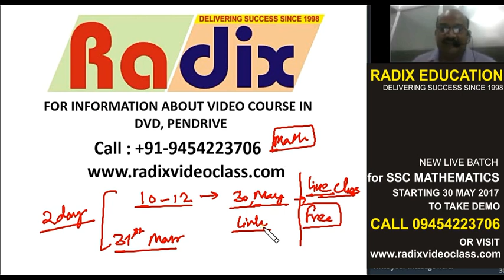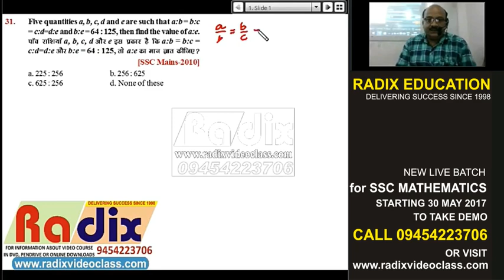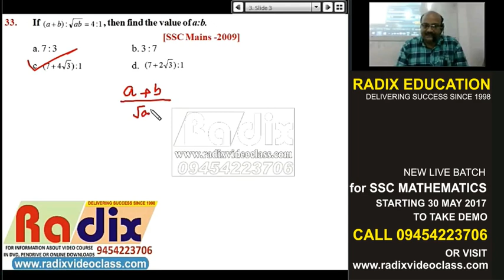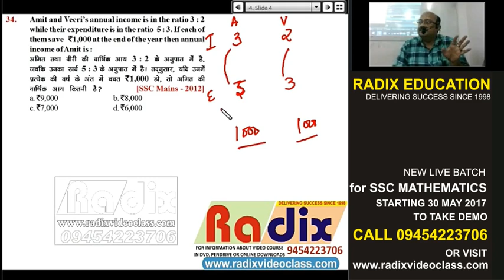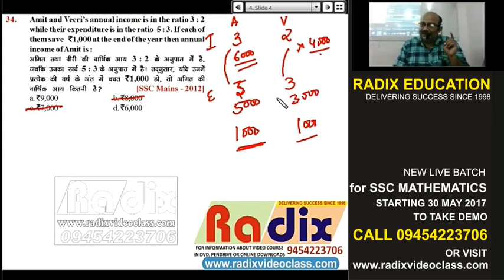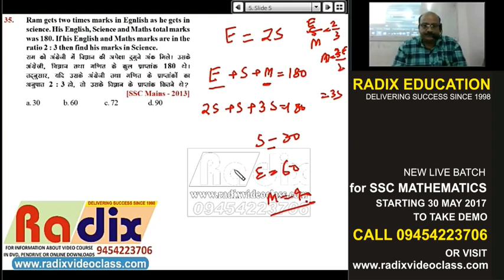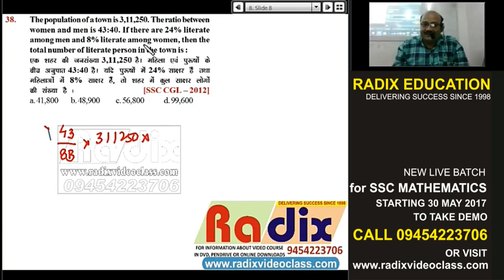MATHEMATICS LIVE CLASS FOR SSC CGL PRE 2017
Dear
Click the link below to attend the demo session on 1 June 2017 at 10:00 A.M.

As you all know that SSC CGL PRE-Examination scheduled on 1 Aug 2017 to 20 Aug 2017. Maths plays an important role in the selection of SSC or other competitive Examination like SSC, Bank, Railway, CDS etc. Radix is starting a new batch only for Mathematics from 30 May 2017. In this batch Bharat Sir will complete the entire syllabus with his unique shortcut.

Session Date : 30 May 2017

For more information about the course